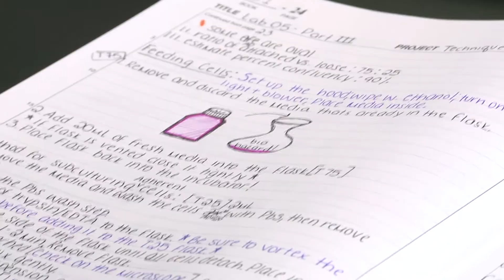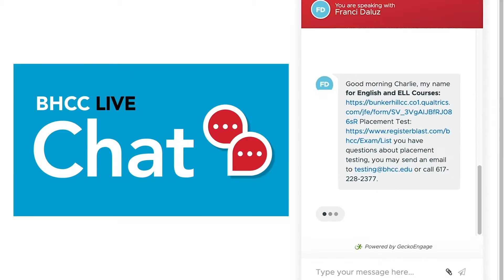BHCC Virtual Tour